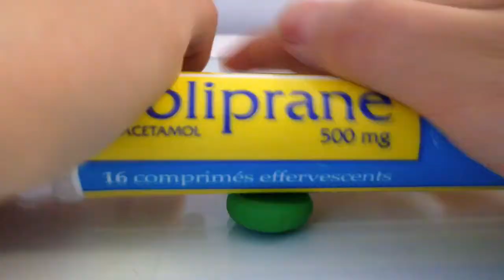tuto fimo alienne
Hi,je vous reviens aujourd'hui avec un tuto fimo alienne . J'épère que le tuto vous aura aidé 😇!

Compte instagram : _creative_in_fimo